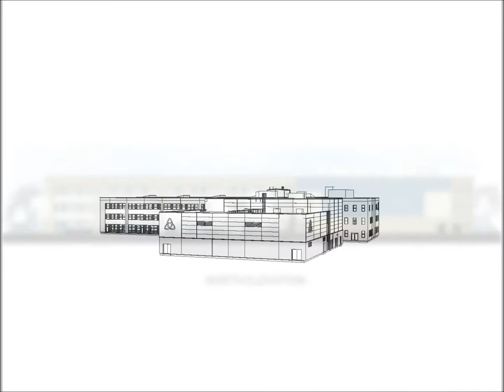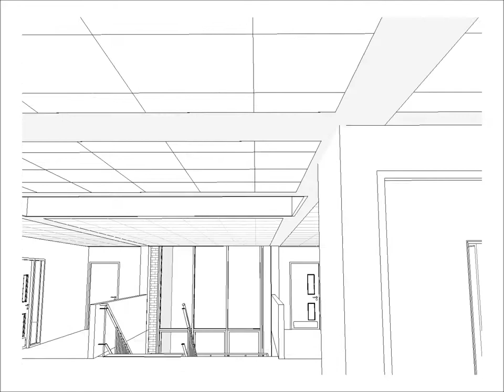HOLY TRINITY ACADEMY PRIORSLEE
This is the early walk-through video shown during the open evening and 6th form open evening.